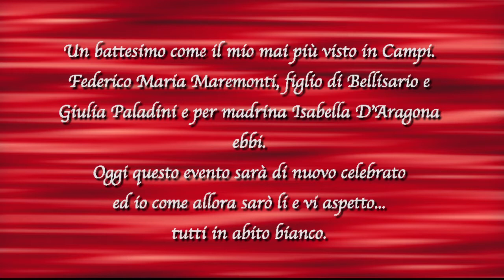IL BATTESIMO di FEDERICO MARIA MAREMONTI da "Ti racconto la mia città"